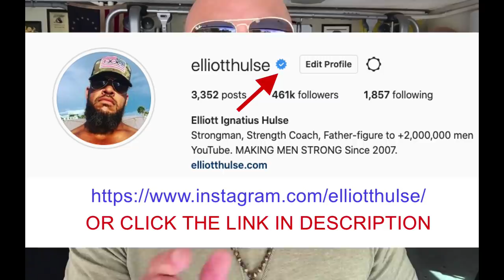STOP giving women what they want